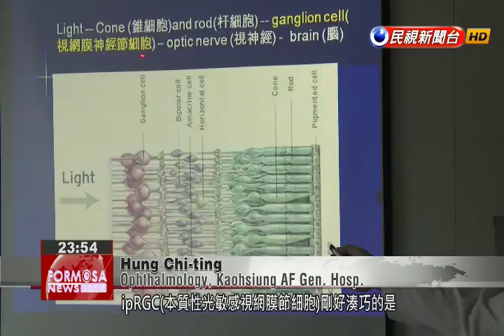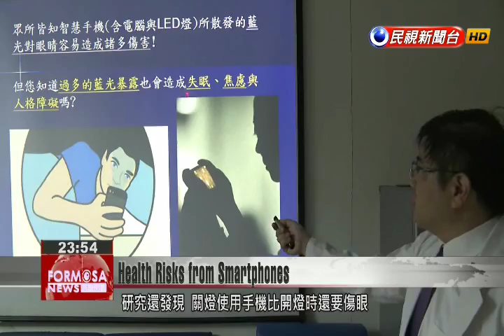Study reveals blue light from smartphone screens can affect users’ moods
Blue light emitted by phone and tablet screens was already known to damage eyesight. Now, a new study by doctors from Kaohsiung and Japan has shown that this blue light can also affect the mood of users, and result in sleep loss, anxiety, and even...erratic behavior. These days almost everyone carries around a mobile phone with a large and bright LCD screen, but scientists warn that looking at your phone’s screen for extended periods could damage your eyesight and could even affect your mood. A collaborative study between the Kaohsiung Armed Forces General Hospital and Tokyo Medical University has now revealed that prolonged exposure to blue light from these and other sources can affect special cells in the human retina which adjust to natural light conditions, in turn disturbing the function of the nervous system. Hung Chi-tingOphthalmology, Kaohsiung AF Gen. Hosp.As chance would have it, these ipRGC cells (in the retina) mainly absorb blue light, and if the natural 24-hour cycle is disrupted, we risk sleep loss, restlessness during evening hours, and increased stress during the daytime.The study also discovered that using a phone while in a darkened room risks additional eye damage compared with brighter ambient conditions.Hung Chi-tingOphthalmology, Kaohsiung AF Gen. Hosp.If the lights in a room are turned off, the amount of light that the ipRGC cells are absorbing is actually four times that absorbed in (normal conditions).Doctors involved in the study remind the public of the importance of looking at one’s phone in moderation.